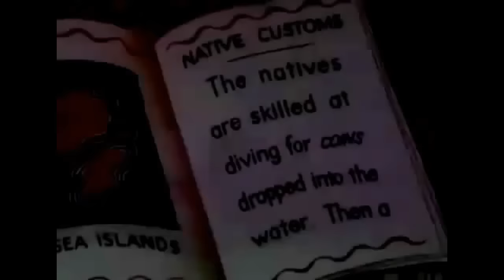Bugs Bunny - Wackiki Wabbit (1943) - Looney Tunes Classic Animated Cartoon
Wackiki Wabbit is a 1943 Warner Bros. Merrie Melodies cartoon, starring Bugs Bunny. It was written by Tedd Pierce and directed by Chuck Jones. Voices were provided by Mel Blanc (Bugs), Tedd Pierce (the tall, thin man), and Michael Maltese (the short, fat man - the two men's appearances are rough caricatures of the actual men). The musical score was conducted by Carl Stalling.

Wackiki Wabbit contains an experimental use of strongly graphic, nearly abstract backgrounds. The title is a double play on words, with "Wackiki" suggesting both the island setting (as in "Waikiki") as well as suggesting "wacky" (crazy) along with the usual Elmer Fudd speech pronunciation of "rabbit", although Elmer does not appear in this picture.

This cartoon has fallen to the public domain after United Artists (successor to Associated Artists Productions) failed to renew the copyright on time.
The cartoon opens with two castaways adrift on a small raft in the middle of the ocean, underscored with "Asleep in the Deep". Delirious from hunger, they start imagining each other (or even their own limbs) as food. They spot an island in the distance and rush ashore, underscored by "Down Where the Trade Winds Play", a song used several times in the cartoon (and in others, such as Gorilla My Dreams), where they meet Bugs Bunny, who is munching on his carrot as usual. To his friendly, "What's the good word, strangers?" they answer "FOOD!" and start after Bugs, who leaps away on a vine with a Tarzan yell.

Chasing Bugs through the jungle, they spy him, semi-disguised as one of the natives, dancing. Bugs welcomes them, "Ah! White Men! Welcome to Humuhumunukunukuapua'a'a'a Island." He then speaks in Polynesian-accented nonsense, a long stretch of which is subtitled simply, "What's up Doc?" and a very short segment is subtitled, "Now is the time for every good man to come to the aid of his party." The tall, skinny man says, "Well, thanks!" which the subtitles translate to "Ofa eno maua te ofe popaa." The short, fat man, who can actually see the subtitles, comments, "Gee, did you say that?" The skinny man shrugs.

Bugs and the two men prepare the feast as they sing "We're gonna have roast rabbit". Bugs realizes he's the roast rabbit and climbs back up the tree. Bugs then tricks them by substituting a skinned chicken for himself in the large cooking pot. He taunts them with the chicken, using it as a marionette in order to make the two men think the chicken is possessed by a ghost, until the strings become tangled and he has to make a quick escape.

As the castaways wail in frustration, they hear a steam whistle from a ship. As the men leap for joy at the prospect of being saved and trot toward the gangplank, Bugs kisses them goodbye and presents them with leis, then pulls his time-honored switcheroo trick and boards the ship himself. The boat pulls out, leaving the two men on the island, still waving goodbye to Bugs. Realizing they've been tricked, the Skinny Man slaps the Fat Man (off-camera, following the Hays Office rules) for still yelling "Goodbye!" The two at once imagine each other as a hot dog and a hamburger, chasing each other into the distance as "Aloha Oe" plays on the underscore, and the cartoon irises out.